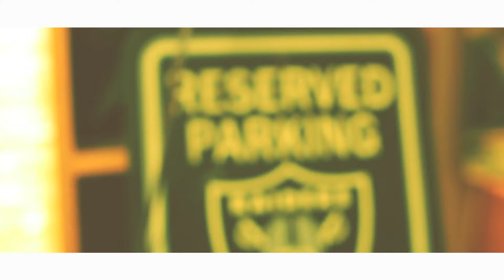Stromile - Good Morning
Good Morning · Stromile
Road 2 Success

Unforgettable1Ent x AMGCinematicFilms